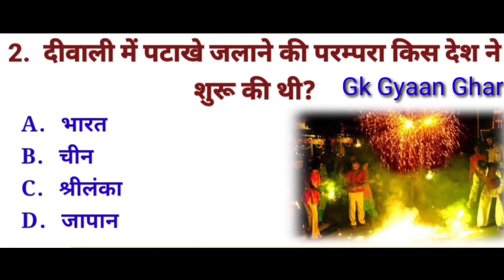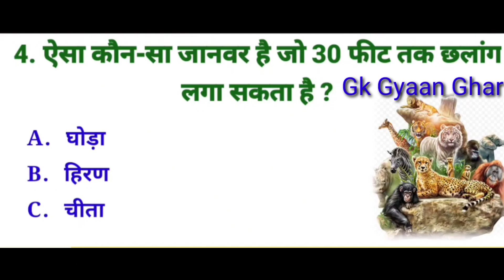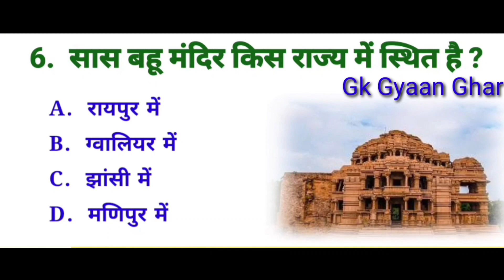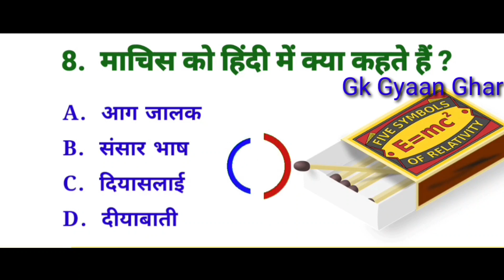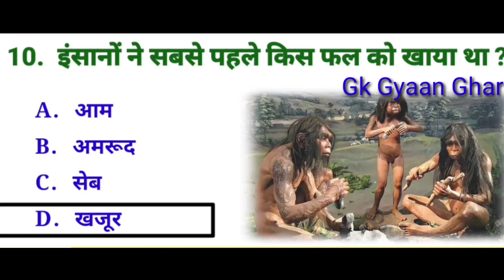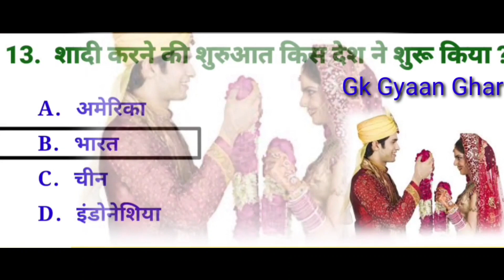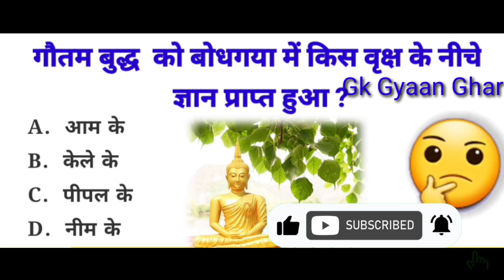Upsc Gk Question and Answers in Hindi 2022|Upsc Gk GS